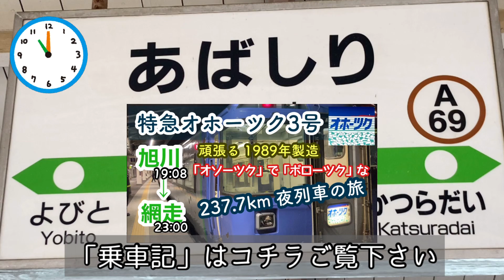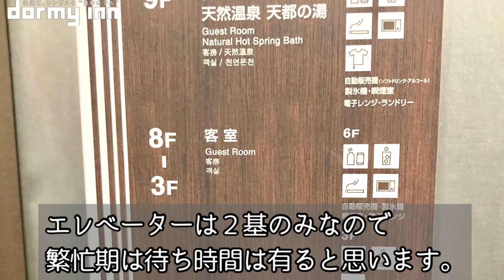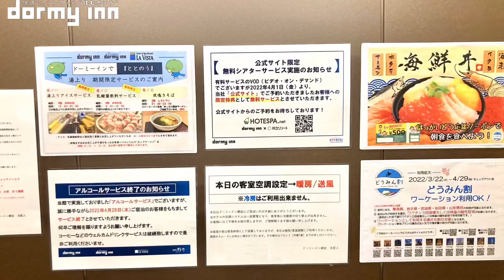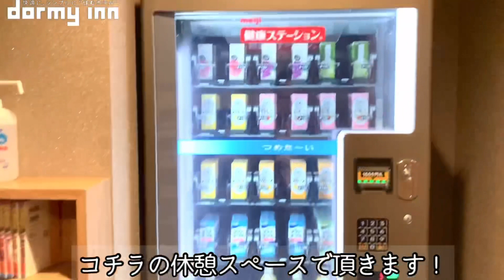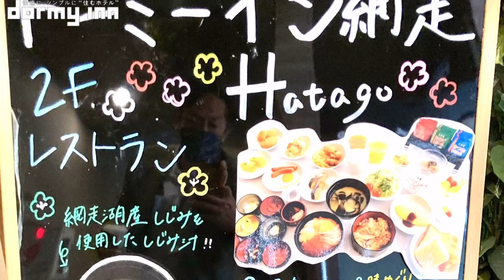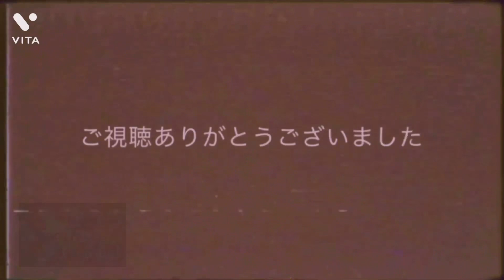【宿泊記】ドーミーイン網走 dormy inn Abashiri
2022年4月中旬宿泊　ドーミーイン網走　dormy inn Abashiri

・客室
・大浴場
・朝食　レビューです。

01:55  客室
03:00  大浴場
05:31  朝食

★500軒を超えるホテル宿泊記はコチラ